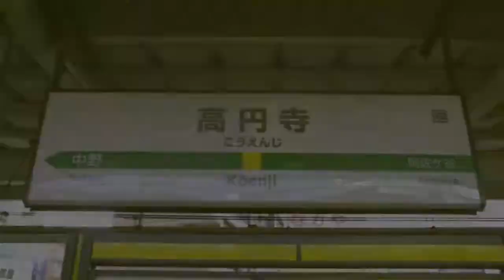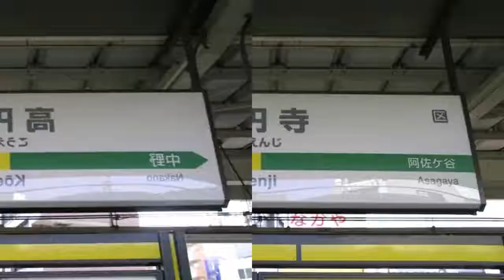KOENJI ZONE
杉並区